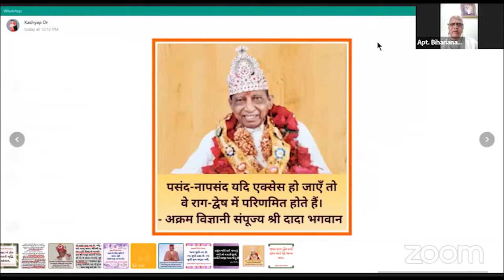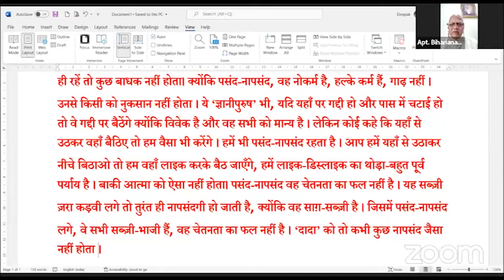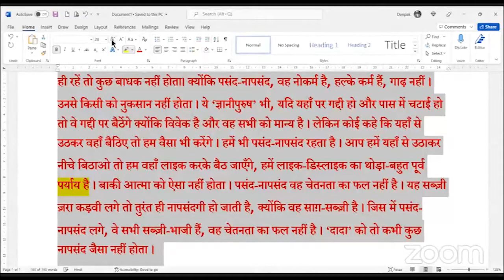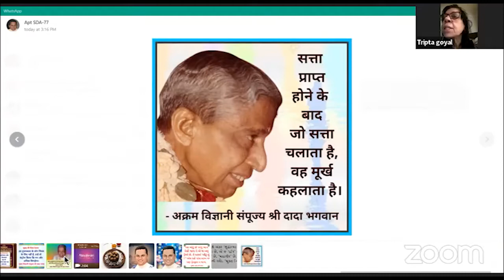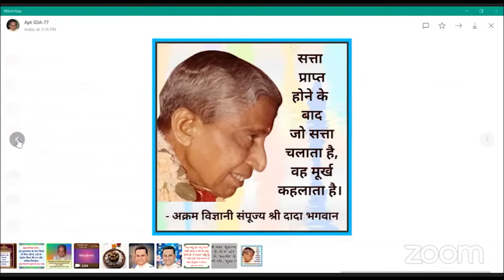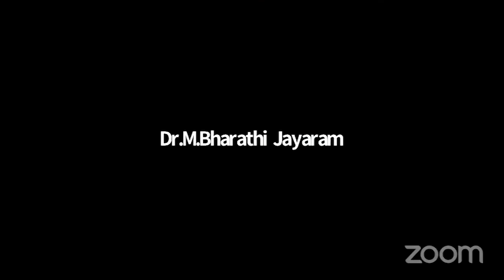07-03-2022 Aptaputra Biharianandji HINDI Satsang